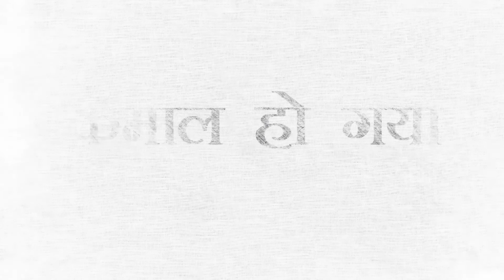Shot story “Kmaal Ho Gaya” Author Dr Lata Kadambari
We deliver our services in Digital Marketing (Social Media Marketing), Graphic Design, e-Invitation, Video Services, Video Editing, Website Development, Printing, Outdoor Advertising & many more.